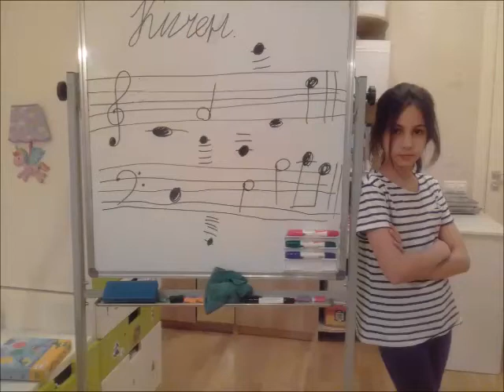Сильва М. Импровизация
педагог Людмила Юрьевна Князева